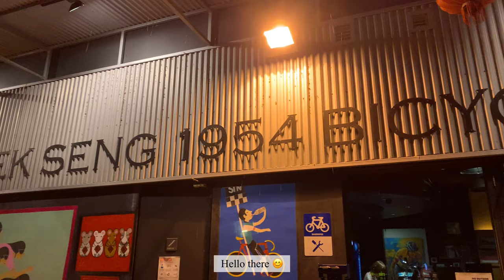Soek Seng 1954 Bicycle Cafe🚲🛩✈️ | Vlogmas 🎄 2020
Soek Seng 1954 Bicycle Cafe is a hidden cafe that is situated in Seletar. The owner is a vintage bike collector who proudly displays his beautiful vintage bicycles all around the cafe. The cafe serves a range of main dishes, including Western fare such as burgers and chops.

Location: 80 Seletar Aerospace View
#01-01 Maj Aviation Building

Opening Hours
Tue, Wed, Thur & Sun: 10am to 10pm
Fri & Sat: 10am to 11pm
The kitchen is closed from 3pm to 5pm daily.

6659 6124